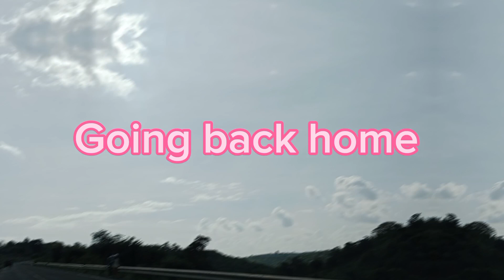Foodie road trip;Taste of ishiara market mbuzi choma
Hello Guys,in this video we going to explore some tasty ,herb infused nyama chom in ishiara market,